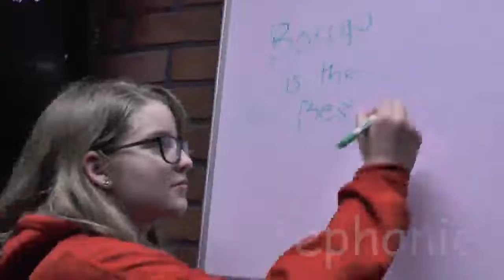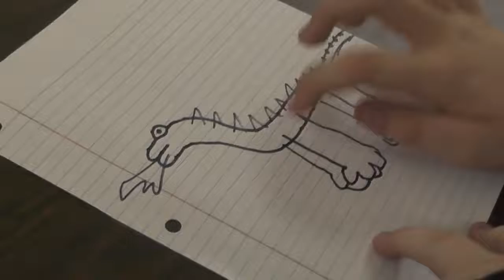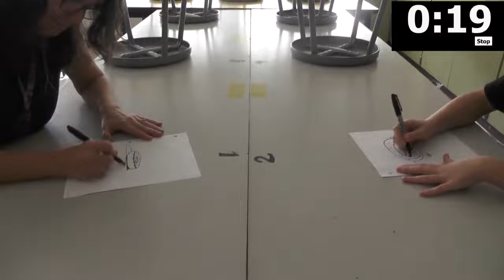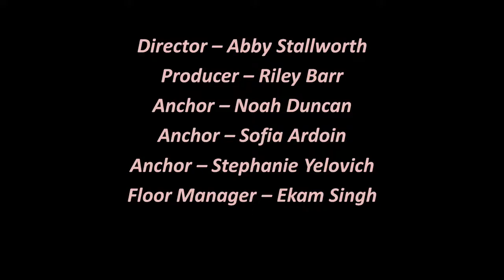PTV News -- November 16, 2018 (TEACHERS VS STUDENTS: DRAWING)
PTV News from November 16, 2018